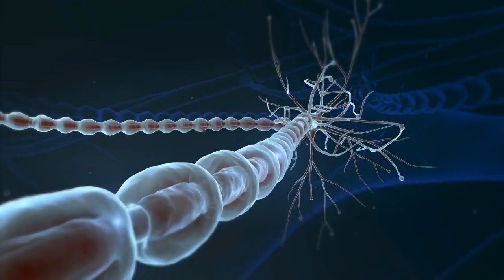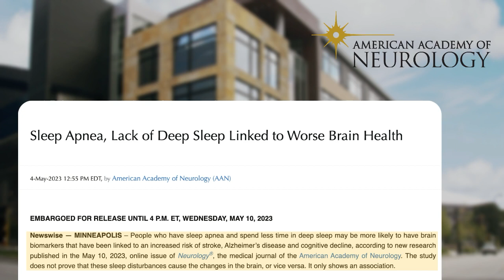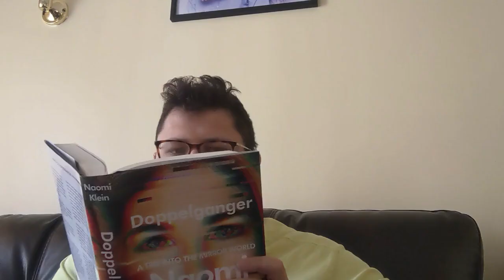A Science Reporter’s Journey to Understand Sleep Apnea’s Impact on the Brain | Being Patient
Join us on a personal journey with Being Patient Reporter, Simon Spichak, as he navigates the impact of sleep apnea on his life and its potential link to dementia. After experiencing concerning symptoms such as constant fatigue, weight gain, and an increase in blood pressure, Simon was diagnosed with sleep apnea, a potentially serious disorder that interrupts breathing during sleep.
In his quest to understand more, Simon dives into scientific research, posing questions to leading experts like Ricardo Osario Suarez from New York University. The video delves into studies revealing the connection between sleep apnea, Alzheimer's disease risk, and cognitive decline. Discover how sleep disorders influence brain health and how treatments like CPAP and BiPAP machines can help improve quality of life.
Join us to learn more about the importance of sleep, the implications of sleep apnea, and Simon's journey towards a healthier life. Learn more about the link between sleep and brain health
Follow Being Patient:

Being Patient is an editorially independent journalism outlet for news and reporting about brain health, cognitive science, and neurodegenerative diseases. In our Live Talk series on Facebook, former Wall Street Journal Editor and founder of Being Patient, Deborah Kan, interviews brain health experts and people living with dementia.